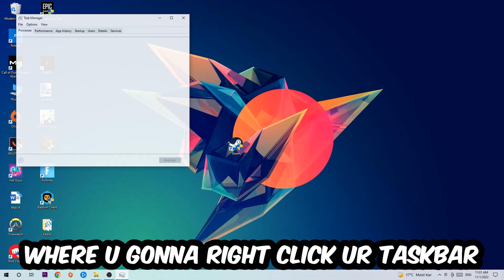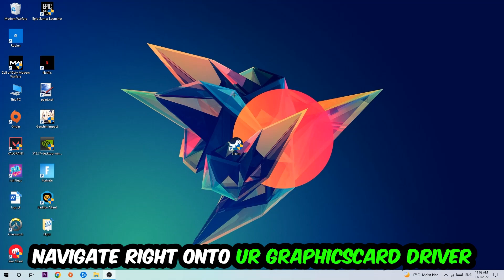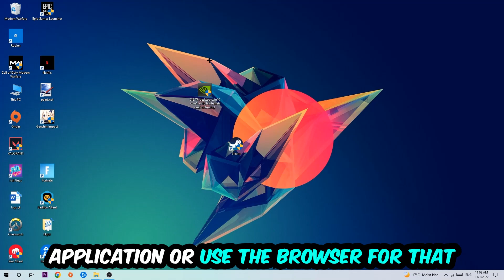Watch Dogs 2 – How to Fix Crashing, Lagging, Freezing – Complete Tutorial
how to fix Watch Dogs 2 crashing,
how to fix Watch Dogs 2 crashing on pc,
how to fix Watch Dogs 2 crashing on ps4,